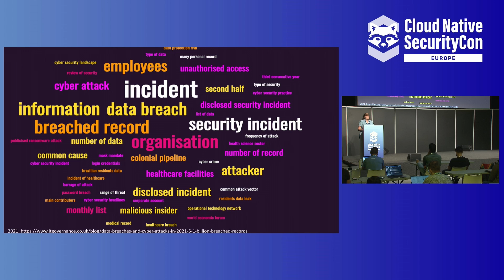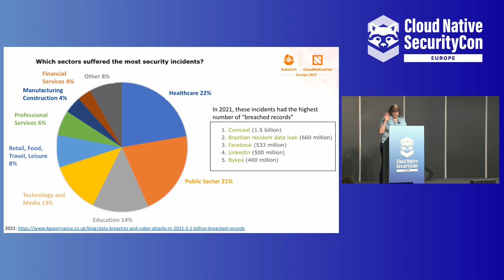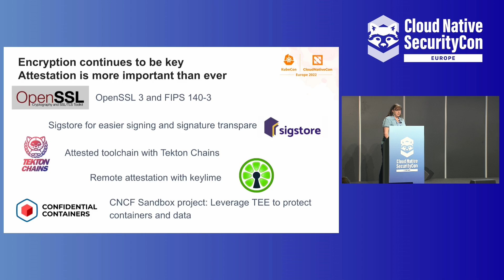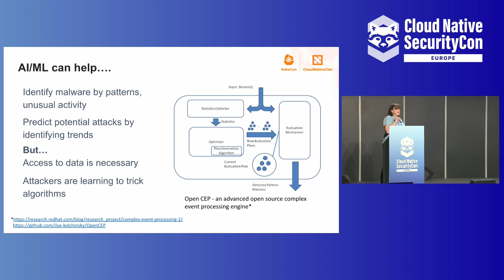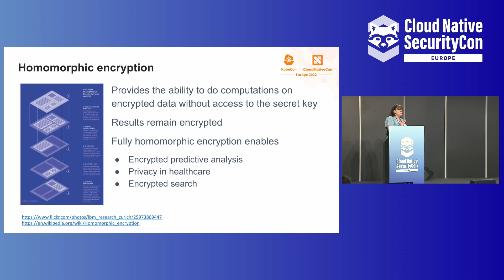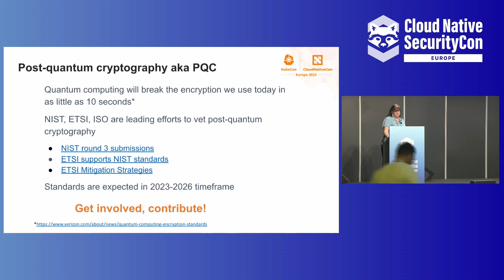Keynote: Evolutions in data privacy: threats and opportunities -Kirsten A. Newcomer, Red Hat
Encryption is key for data confidentiality in cloud native solutions. This talk will focus on the future of encryption to ensure confidentiality while also enabling collaboration across data sets to advance solutions in areas such as health care. We’ll take a look at the opportunities that homomorphic encryption offers as well as the likely impact of post-quantum cryptography on securing data on cloud-native platforms and applications.